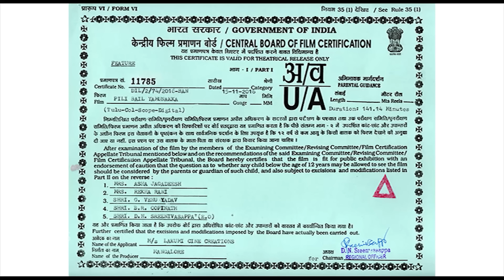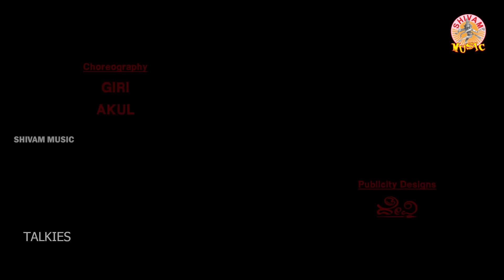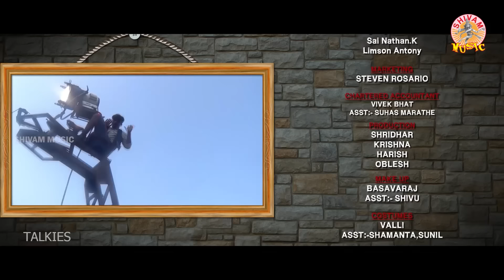Pilibail Yamunakka Full Movie I Pruthvi Ambar, Arvind Bolar, Sonal Monterio, Chandrakala Mohan I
PILIBAIL YAMUNAKKA
Yamunakka, is an 80 year old egoistic lady, living in Pilibail with her Family. Gautham , an unemployed guy living with his friends in the city, accidentally happens to meet Nisha ( Yamunakka's Grand daughter) , which in turn results in Gautham & his friends relocating to Pilibail. What happens in Pilibail when Yamunakka & Gautham meet is where the story builds up , revealing other suspense around them.

►download and subscribeTalkiesapp Today at Just Rs.365/ for year only.

Producer :- Rohan shetty
Director :- K Sooraj shetty
Music Director :- Kishore Kumar Shetty
DOP :- Keerthan kumar
Starring:- Pruthvi Ambar, Arvind Bolar, Sonal Monterio ,Navin D Padil, Bhoajaraj vamanjoor, Vismay Vinayak,Umeshmijar, chandrakala mohan , Sathish bandale, Manjurai